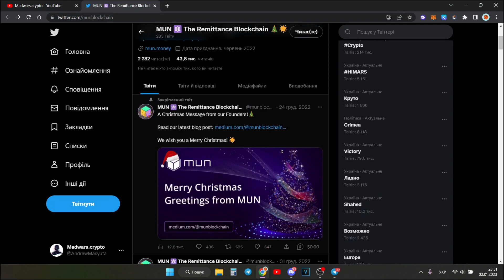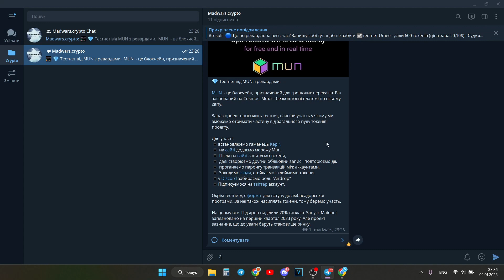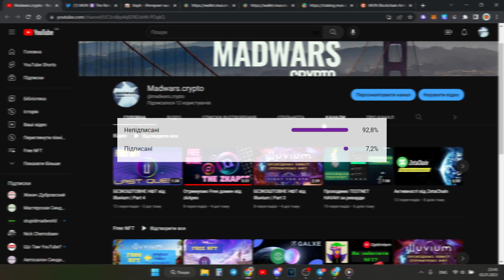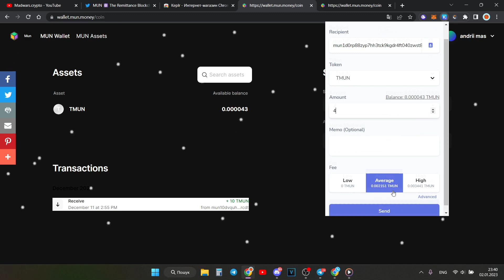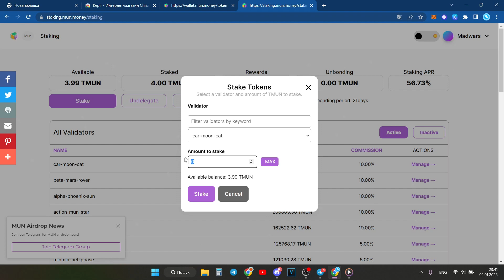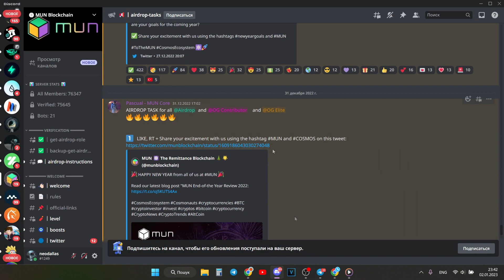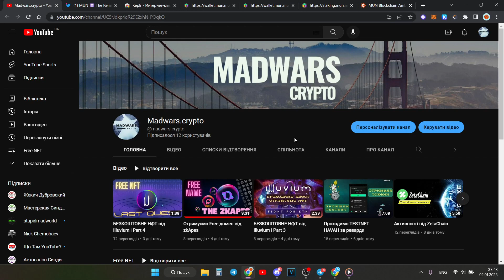TESTNET від блокчейну MUN. Аірдроп токенів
Зараз проект проводить тестнет, взявши участь у якому ми зможемо отримати частину від загального пулу токенів проекту.

Окрім тестнету, є форма для вступу до амбасадорської програми. За неї також насиплять токени, тому беремо участь.

На цьому все. Під дроп виділили 20% саплаю. Запуск Mainnet заплановано на перший квартал 2023 року. Але проект зазначив, що до уваги беруть становище ринку.